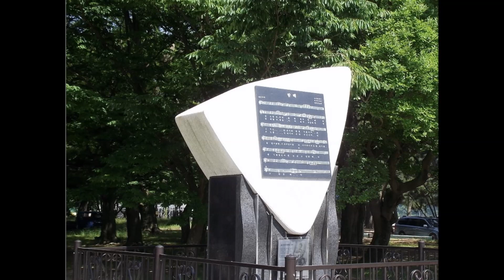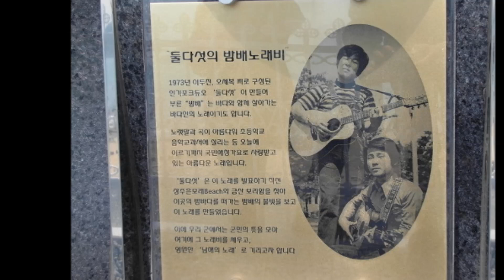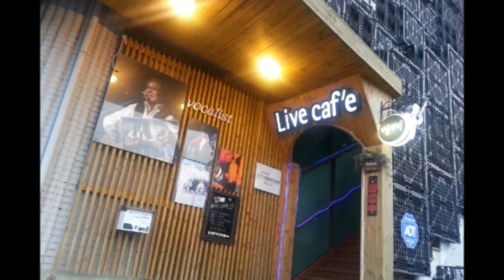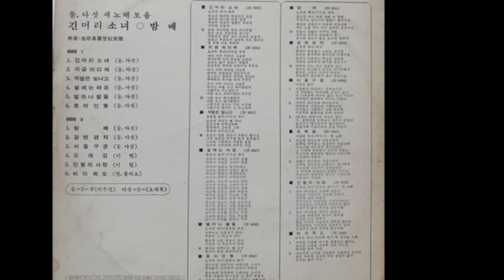고 오세복님(둘다섯) 영전에 올립니다!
'긴머리 소녀' '밤배' '일기' 등 풋사랑을 그린 노래로 1970년대 인기를 누린 포크 듀오 둘다섯 출신 오세복씨가 별세했다. 향년 67세.
12일 유족과 가요계 관계자에 따르면 오씨는 11일 패혈증으로 숨졌다.
오씨는 1974년 대학 선배인 이두진씨와 함께 데뷔했다. 둘다섯은 순수한 노랫말과 서정적 멜로디로 1970년대 통기타 열풍을 이끌었다. 둘다섯이란 팀 이름도 이두진과 오세복의 성인 '이'와 '오'에서 따와 지었다. 박성서 대중음악평론가는 "간단한 곡조로 70~80년대 순수한 정서를 잘 표현한 듀오"라며 "3년 전에 이철식씨와 새로 둘다섯을 꾸려 신곡을 내려 했는데 사고가 나 무산됐고, 이렇게 떠나 안타깝다"고 말했다. 오씨는 코로나19 확진을 비롯해 크고 작은 병치레를 한 것으로 전해졌다.

고인의 빈소는 서울 송파구 국립경찰병원 장례식장 8호실에 마련됐다. 발인은 13일.